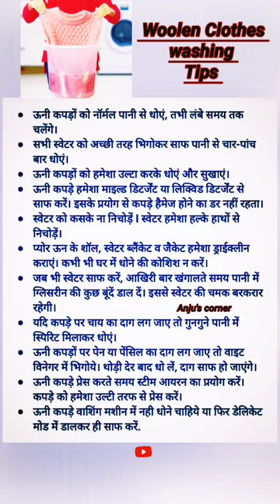💁‍♀️🎽How to wash woolen clothes washingtips tips_and_tricks👍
Woolen Clothes washing Tips washingtips tips_and_tricks👍